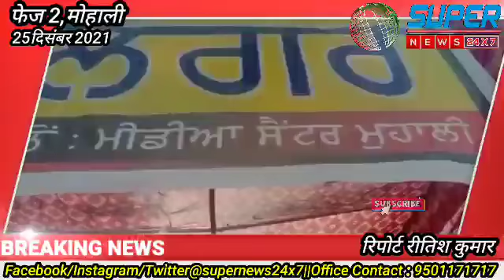Media Centre Mohali | चार साहिबजादो की याद को समर्पित लंगर लगाया गया | Latest News